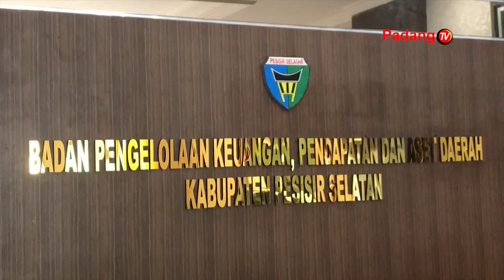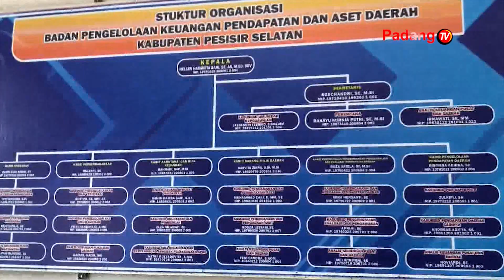Pemerintah Kabupaten Pesisir Selatan Akan Melaksanakan Transaksi PAD Secara Non-Tunai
Pemerintah kabupaten pesisir selatan, akan melaksanakan transaksi p-a-d secara non tunai. Hal ini merupakan upaya dalam mencapai target pad tahun 2023 senilai 138,4 miliar rupiah.